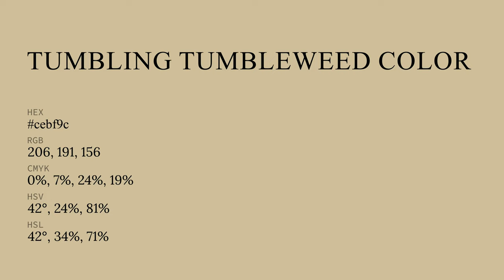Tumbling Tumbleweed color cebf9c hex color - Yellow color - Cool color cebf9c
What color is Tumbling Tumbleweed ? cebf9c hex color - Yellow color - Cool color cebf9c

Hex cebf9c Color Code is also known as Tumbling Tumbleweed color.

Hex cebf9c Color code in RGB color code model is created after adding 80.78% red color, 74.90% green color and 61.18% blue color.
Hex cebf9c Color code in CMYK color (process color) code model is generated after subtraction of 0% cyan, 7% magenta, 24% yellow and 19% black.